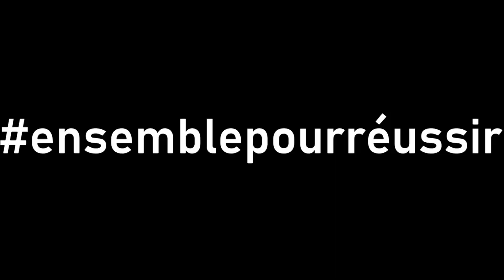CEUX QUI ONT FAIM, LA DIFFÉRENCE | MOTIVATION FOOTBALL